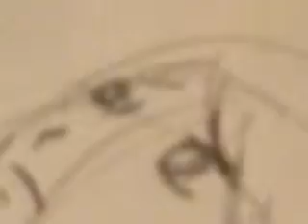Dibujando 003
Hola a todos, lo siento por la larga ausencia de una semana, pero he estado ocupado y he tenido que subir otros videos, pero por fin vuelve la seccion del dibujo, que espero que os guste tanto como a mi XD.
Os traigo una mujer con bastante expresion.